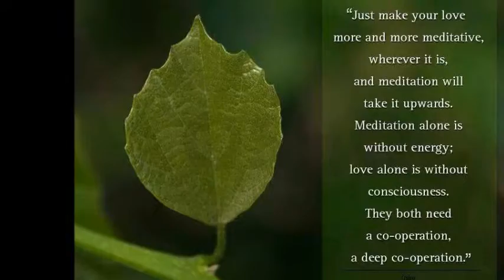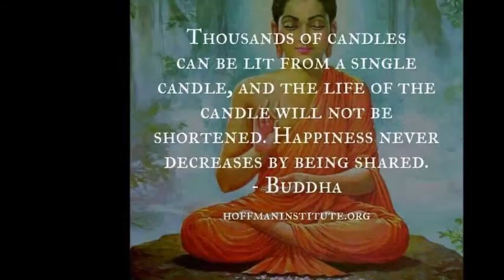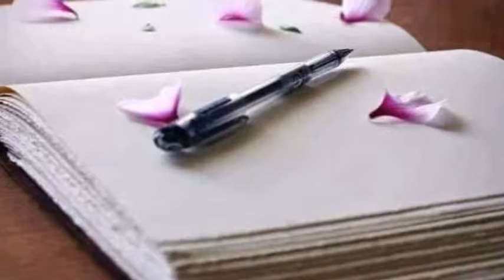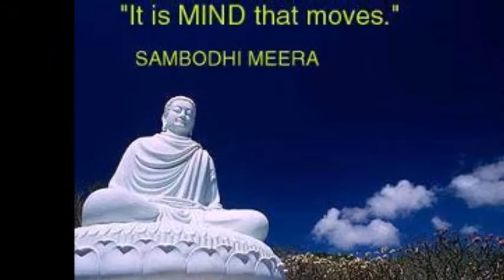MEDITATION THE ANTIDOTE OF MARRIAGE